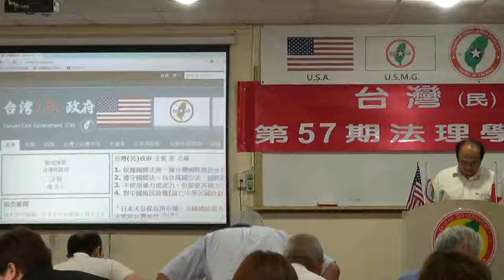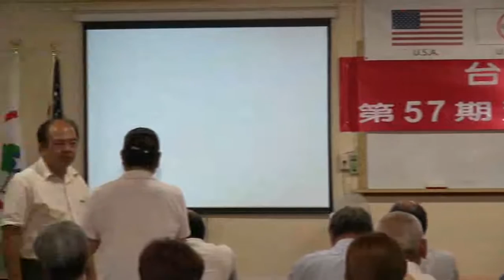130601-4-台灣的農業概論-李肇麒-台灣(民)政府第57期法理學院研習會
130601-4-台灣的農業概論-李肇麒-台灣(民)政府第57期法理學院研習會